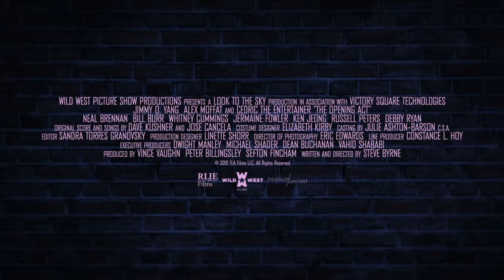The Opening Act - Jimmy O. Yang, Cedric the Entertainer Trailer - Movie Trailers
Will Chu is stuck in a thankless job while trying to pursue his true passion in life, becoming a stand-up comedian. When he gets the opportunity he’s been waiting for, the emcee slot on the road opening for his hero Billy G., the realities of life on the stage come crashing in. Between relentless hecklers, drunk comedy groupies and hard-to-impress morning radio DJs, things get off to a rough start. Even if he can learn from his idols and overcome the challenges, he’ll have to prove he has what it takes to make his dream a reality.

Director: Steve Byrne
Writer: Steve Byrne
Stars: Jimmy O. Yang, Alex Moffat, Cedric the Entertainer, Bill Burr, Neal Brennan, Debby Ryan, Ken Jeong, Jermaine Fowler, Whitney Cummings, Tom Segura, Roy Wood Jr., Iliza Shlesinger